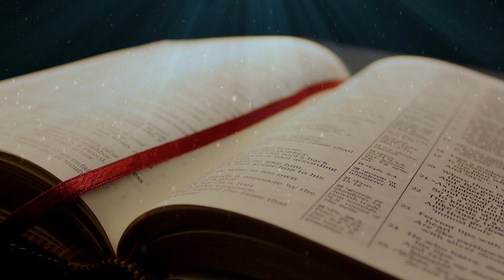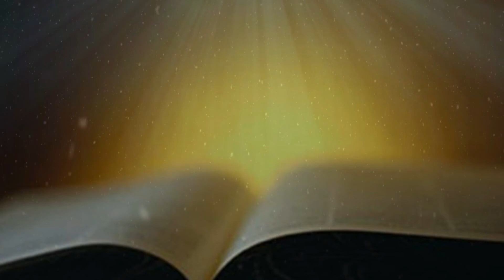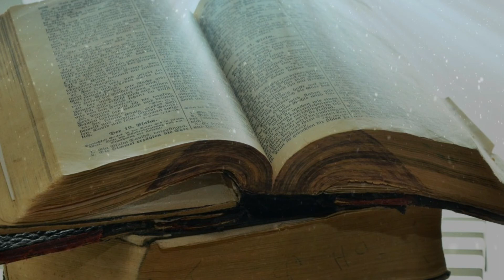Fr.Valan Presents Good Morning Jesus Prayer Vol - 175